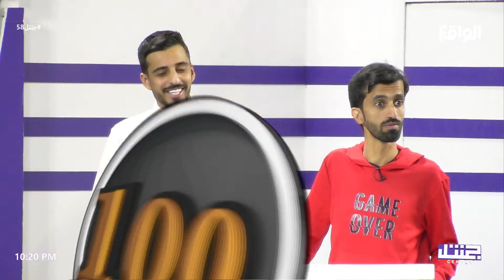الجولة الأولى : حصول جميع الفرق على 100 نقطة